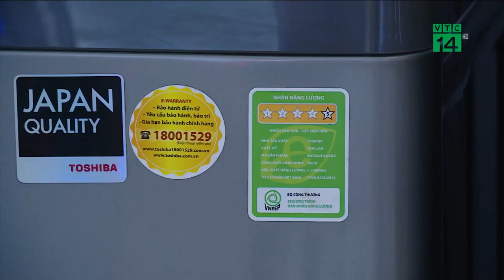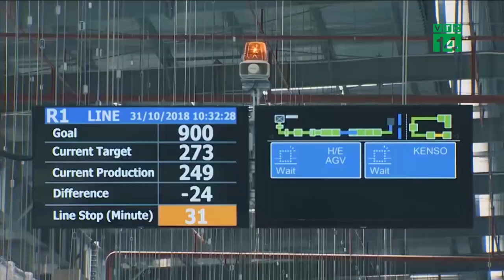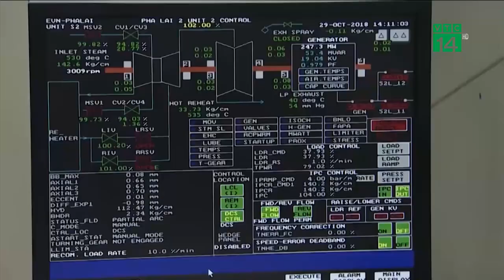Tiết kiệm năng lượng để bảo vệ môi trường | VTC14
VTC14 | TIẾT KIỆM NĂNG LƯỢNG ĐỂ BẢO VỆ MÔI TRƯỜNG
Tiết kiệm năng lượng chính là con đường ngắn nhất trong mọi thời điểm giúp loài người “giảm tải” sự ô nhiễm ra môi trường.